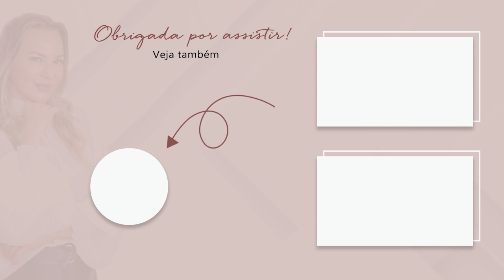Isso que o protetor solar químico faz com sua paciente e com o melasma dela - Marina Feld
Nesse vídeo vou mostrar  malefício que o protetor solar químico pode causar em suas pacientes que tem melasma, Peço que veja até o final, pois estarei compartilhando uma informação bem importante sobre esse protetor solar em pacientes que tem melasma!

Nos dias 10, 12 e 14/10, iremos ter o último Evento ‘Os Segredos da Raiz do Melasma’ serão 3 aulas 100% Online e Gratuitas. Nesse evento você vai aprender a identificar e tratar uma das raízes mais temidas do melasma, a raiz hormonal.